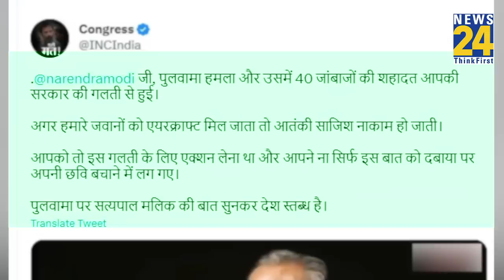पूर्व राज्यपाल SatyaPal Malik का इंटरव्यू दिखाकर BJP पर हमलावर हुई कांग्रेस, क्या है इंटरव्यू में ?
जम्मू कश्मीर के पुलवामा में आतंकी हमले को लेकर कांग्रेस ने एक बार फिर केंद्र की मोदी सरकार को निशाने पर लिया है...कांग्रेस ने एक ट्वीट में जम्मू कश्मीर के पूर्व राज्यपाल सत्यपाल मलिक का एक बयान शेयर किया है...साथ ही ट्वीट में लिखा है कि
नरेंद्र मोदी जी पुलवामा हमला और उसमें 40 जांबाजों की शहादत आपकी सरकार की गलती से हुई..अगर हमारे जवानों को एयरक्राफ्ट मिल जाता तो आतंकी साजिश नाकाम हो जाती...आपको तो इस गलती के लिए एक्शन लेना था और आपने ना सिर्फ इस बात को दबाया पर अपनी छवि बचाने में लग गए...पुलवामा पर सत्यपाल मलिक की बात सुनकर देश स्तब्ध है...